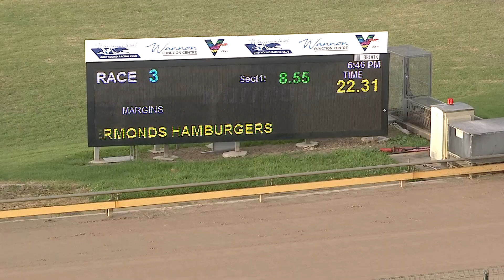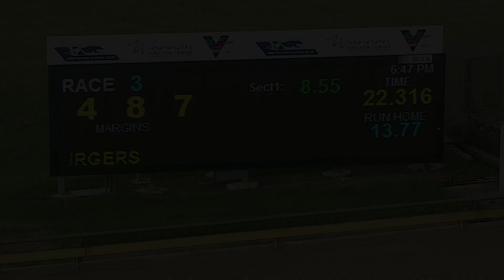WBL THU 31 MAR 22 R3